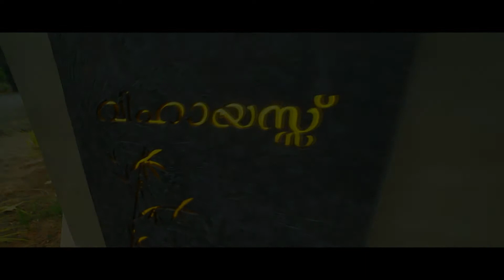golw Pix Wedding photography House warming ceremony